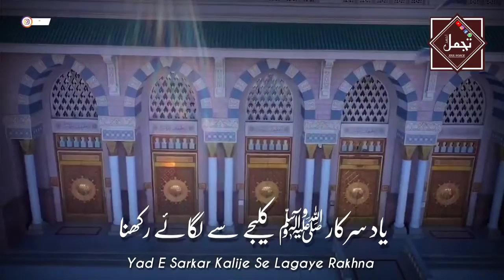October 28, 2021